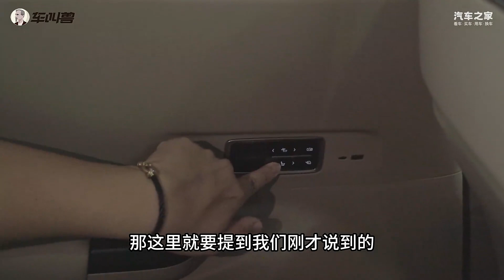40万+宝藏MPV 前排也有通风加热 7座臻享版的别克世纪“真香”吗